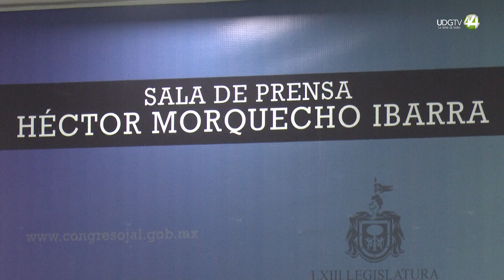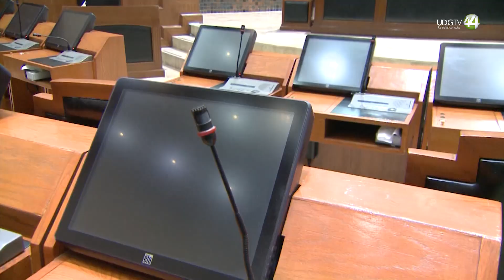El Congreso saliente salió reprobado, con una productividad de 49%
Si nos centramos en las cifras de iniciativas presentadas y las aprobadas y rechazadas en la 63 Legislatura, que comenzó en 2021 y concluyó el 31 de octubre, el resultado es que salen reprobados.